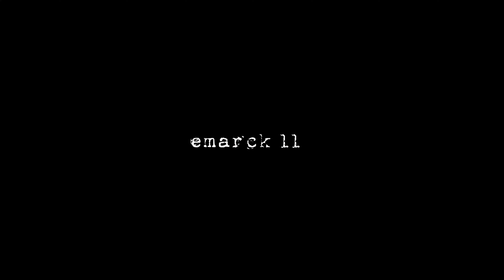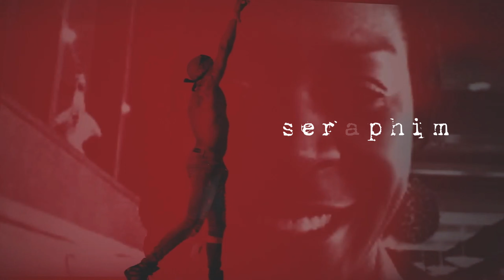Marck Angel - SERAPHIM: The Motion Picture (LGBTQ Movie | Teaser 2)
The 2nd teaser clip to Marck Angel’s "SERAPHIM: The Motion Picture” - an LGBTQ full-length feature film, soundtracked by Marck Angel's critically acclaimed album, "SERAPHIM".

Starring Marck Angel ("Finding Me", "Deka-Log"), Donta Hensley (“Davenport Diaries”, “Honest Men”), and introducing stage star, Donnie E. Thomas (Love & Therapy) - the socially conscious, musical-drama, directed by R.E.D., develops the romantic love story depicted between Angel & Hensley’s characters from Angel’s viral music video, “Maybe” (which to date, has garnered 3.2 million YouTube views). The flick will be soundtracked by several new music visuals in support of the juxtaposed LP, similarly entitled, “SERAPHIM”.

A TradeMarck 1122 Film
Starring: Marck Angel, Donta Hensley, Donnie E. Thomas
Directed by: R.E.D.
Choreography by Marck Angel & Meech White
Copyright TradeMarck 1122 Inc.